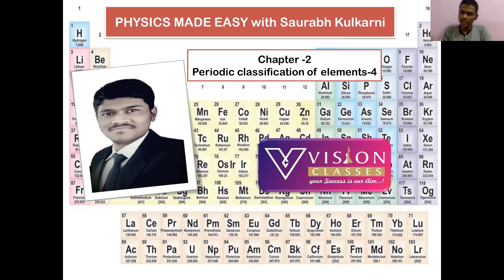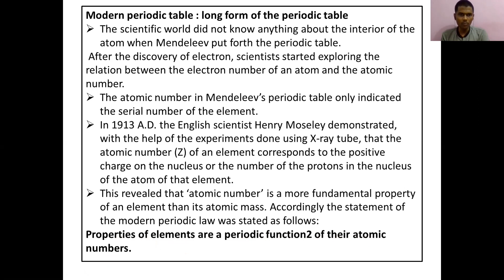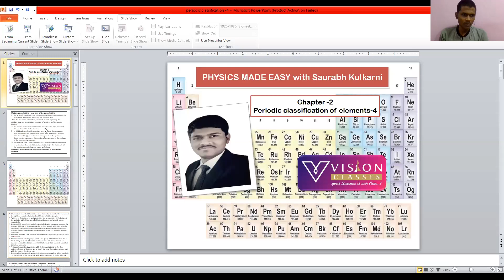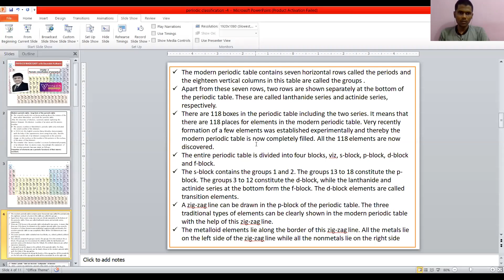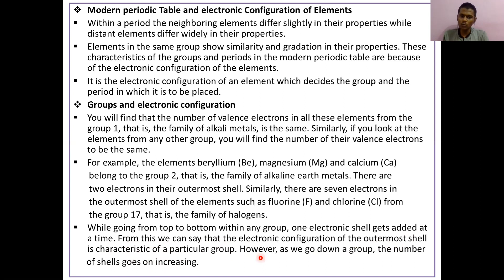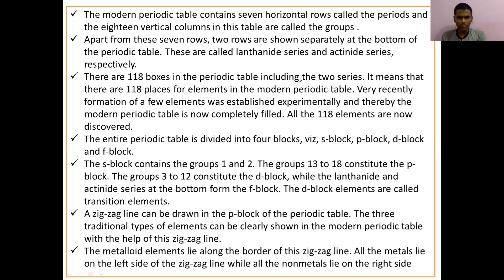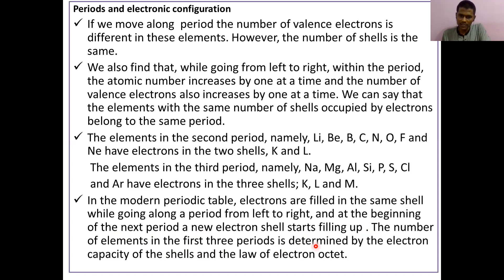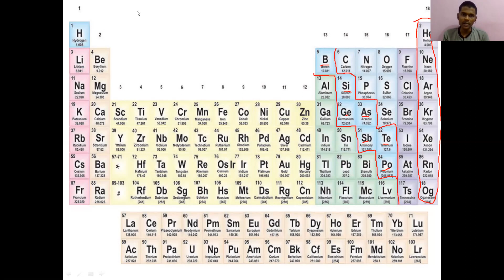Periodic classification of elements -4